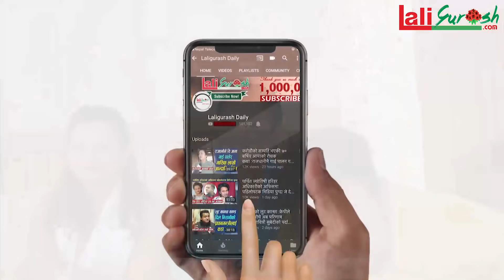१६ बर्षमै बिहे गरेका बद्री पंगेनीले जन्म दिनमा आमालाई सम्झेर रोए,राती १२ बजे सम्झानेलाई गोप्य राखे!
१६ बर्षमै  बिहे गरेका बद्री पंगेनीले जन्म दिनमा आमालाई सम्झेर रोए,राती १२ बजे सम्झानेलाई गोप्य राखे!

Host : - Kamal Sargam(chaulagain)
Guest :Singer Badri pangeni family interview(birthday special)
Camera:  Siraj Gautam
Edit :Kamal Sargam(chaulagain)
Presented By:Netra chaulagain

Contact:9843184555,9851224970